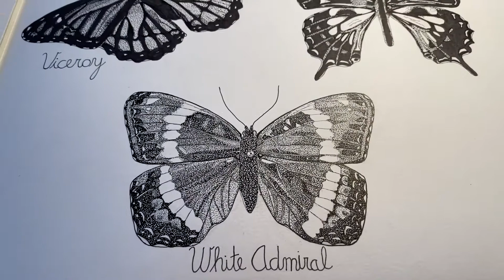RELAXING BUTTERFLY DRAWING | Stippling Art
OPEN ME! :)

Relaxing butterfly drawing

So glad to be back drawing :) !

In this video I show a relaxing time lapse of me coloring in butterflies using the stippling method ( coloring using a whole bunch of dots). This is one of my favorite methods to use when drawing.

Music used in video:
Lakey inspired - Saydee ©